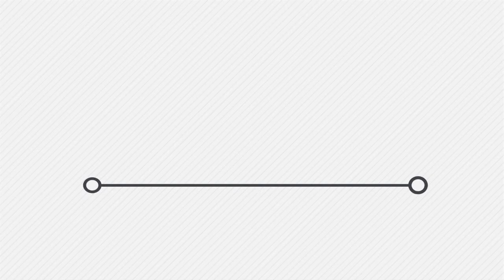Вихованці шахового клубу «Поєдинок» знову зійшлися на інтелектуальну дуель